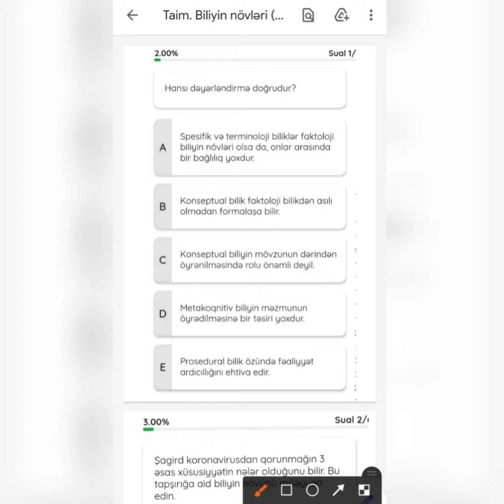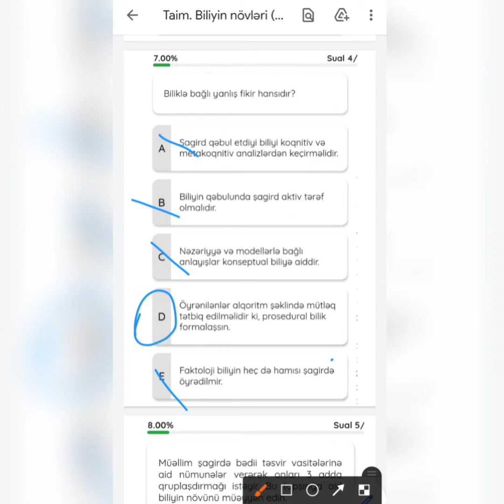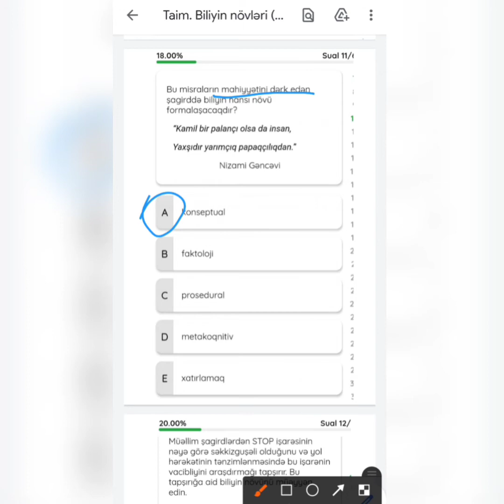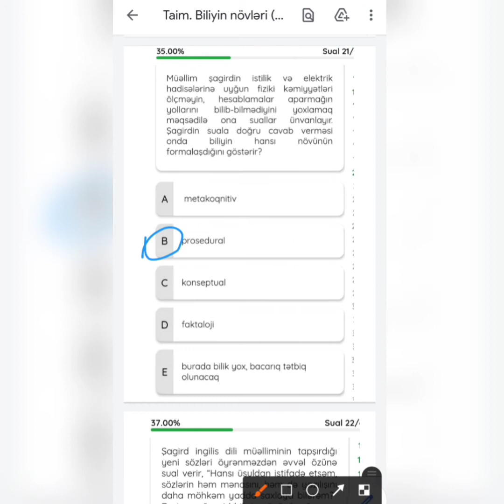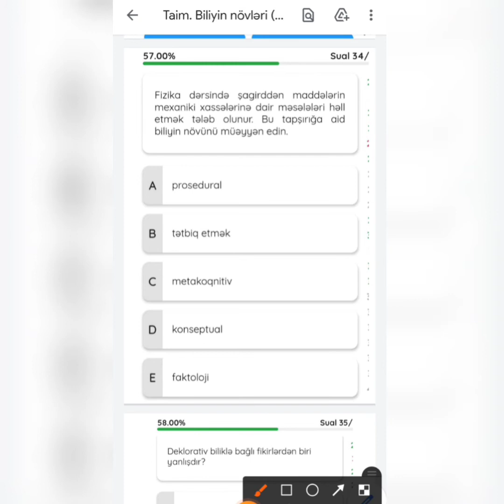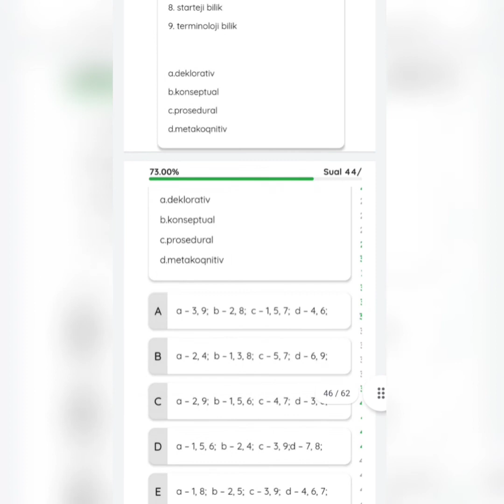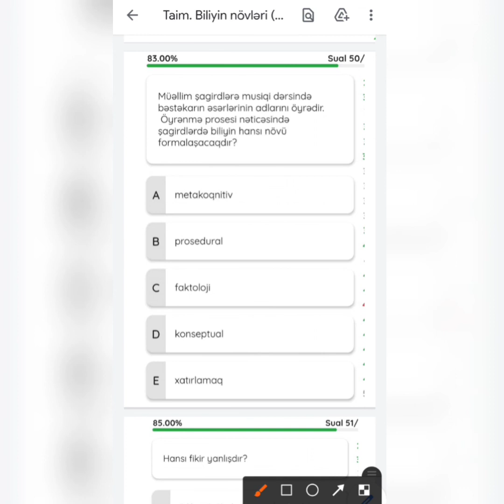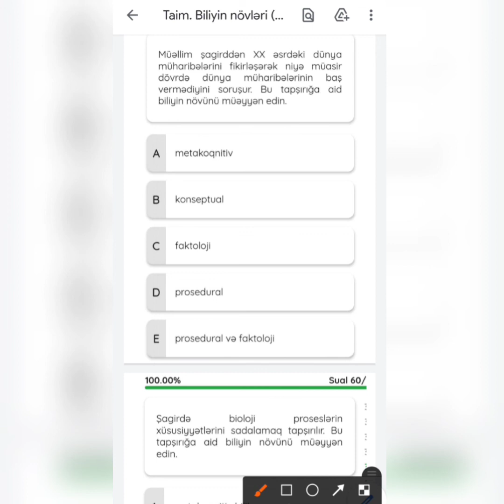TAİM yeni test bank. Biliyin növləri